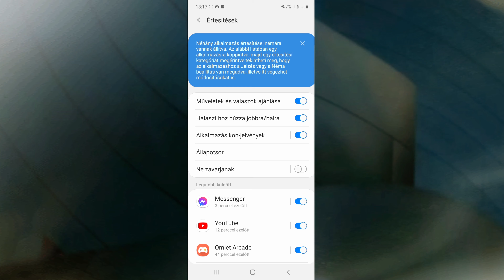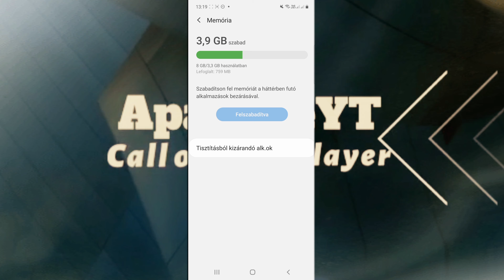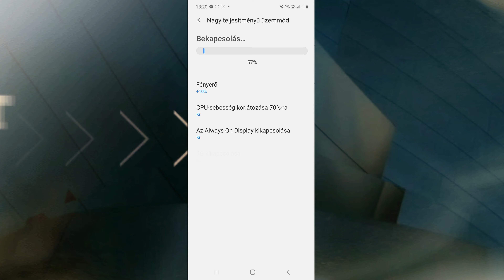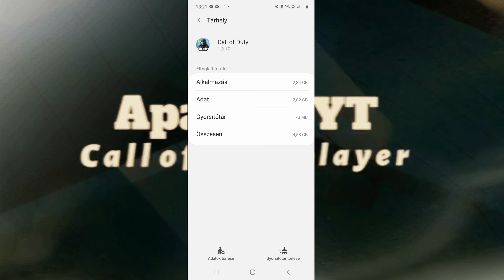HOGYAN JÁTSZ LAGG MENTESEN *MŰKÖDIK* (ANDROID) | Call of Duty: Mobile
Ha szeretnél még több ilyen videót látni akkor dobj egy likeot és irakozz fel a csatornámra.
Ha van bármilyen videó amit szeretnél látni tőlem azt kommentbe nyugodtan írd meg.

Egyébb információ:

▶Név:ApacheeYT
▶Clan: ROYALS
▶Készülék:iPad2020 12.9